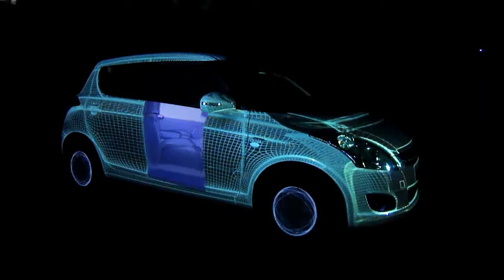Car launching India , Property launching India,laser show India 9960289995/ 9403345590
DreamPoint Production